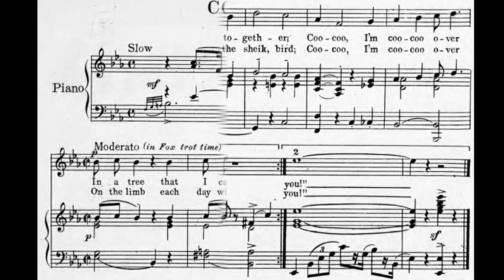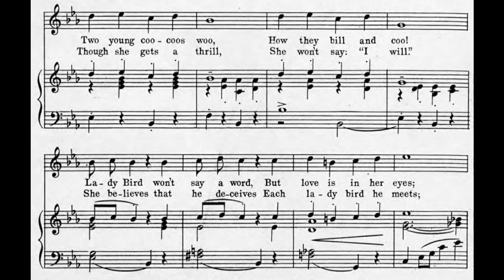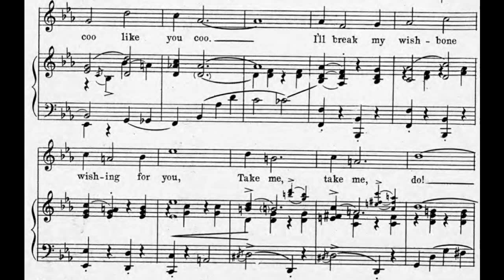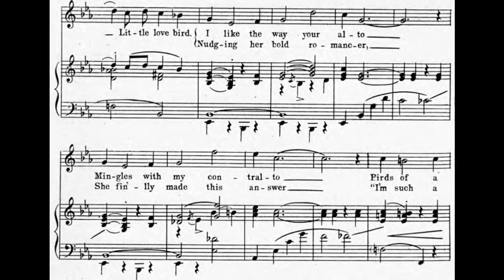Coo-Coo (1922)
words and music by Al Jolson and Buddy G. DeSylva

Lyrics

1. In a tree that I can see, each morn when I arise
Two young coo-coos woo, how they bill and coo
Lady Bird won't say a word, but love is in her eyes
She will sigh and look away, then is when I hear him say

Refrain
Coo-coo, you've got me coo-coo, no bird can coo like you coo
I'll break my wishbone wishing for you, take me, take me, do
Little love bird
I like the way your alto, mingles with my contralto
Birds of a feather, we should get together

[Nudging her bold romancer, she finally made this answer
"I'm such a weak bird, be more like the sheik, bird"]

Coo-coo, I'm coo-coo over you

2. On the limb each day with him, this love scene she repeats
Though she gets a thrill, she won't say, "I will"
She believes that he deceives, each lady bird he meets
Still she coos just like a dove, when he sings his song of love